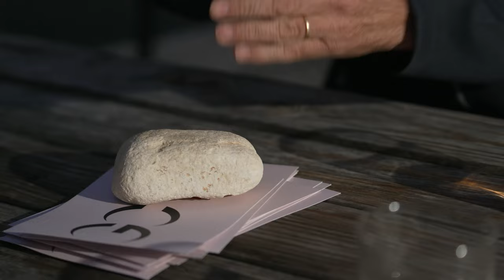A Drink With Shane Breen & Johnny Pals In New York | Show Jumping Q&A